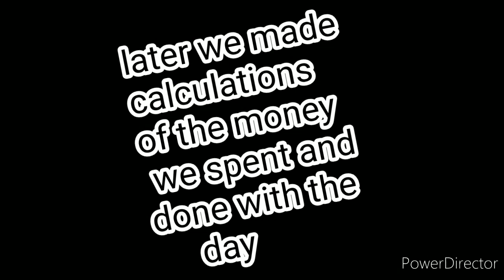first day || shopping || green mechon....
Music used in the video is non copyright music.

greenmechon, k.mahathi80

Please...